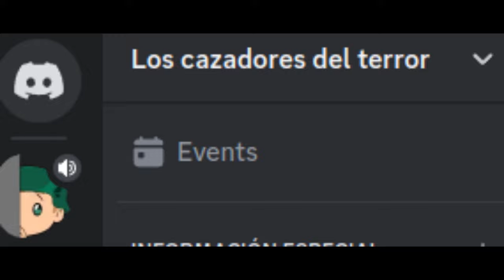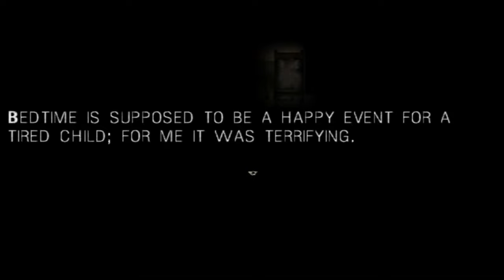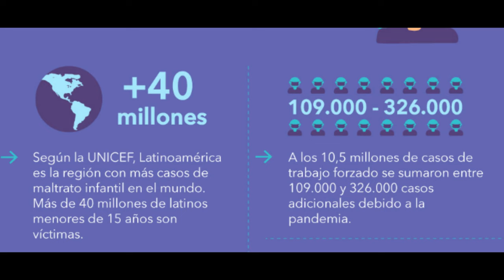Curiosidades en videojuegos de terror | #19 | ESPECIAL 1K SUSCRIPTORES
Hemos visto un poco de todo en este canal, desde títulos que te generan repulsión, hasta contenido que toca temas obscenos que no muchos se atreverían a tocar. Pero aún hace falta mucho, pero mucho más por descubrir, apenas estamos en la parte alta de la caverna. Hoy es un día especial, no solo para mi sino también para ustedes, juntos alcanzamos la meta de mil suscriptores, y en agradecimiento a ello he traído un capítulo más de la famosa serie que me ayudó a levantarme de lo más hondo de YouTube, curiosidades en videojuegos de terror.

Adicionalmente, hoy es la apertura del servidor de discord que tanto quise crear, ahí podrán charlar entre ustedes, y también hablar personalmente conmigo para darme sugerencias, aportes y entre otras cosas. Sin más que agradecer, comencemos a descender.